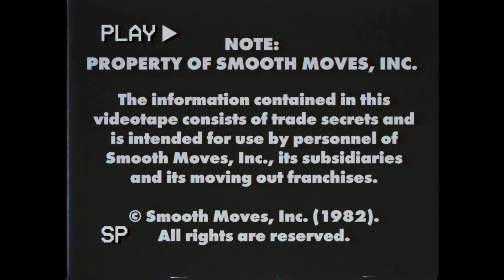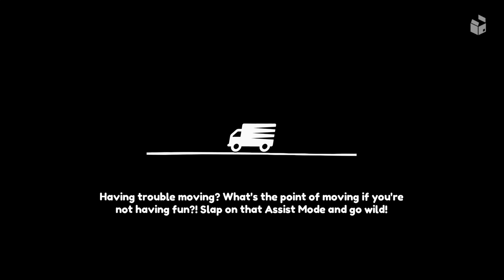Xbox Game Pass Adventures: Moving Out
This is our third episode of our "Xbox Game Pass Adventures" series. We are playing "Moving Out" in 2-Player co-op mode.
Watch us chuck furniture through windows, drop glass and soak stuff in liquids. No goods will arrive undamaged. Enjoy und see what we think about this game.